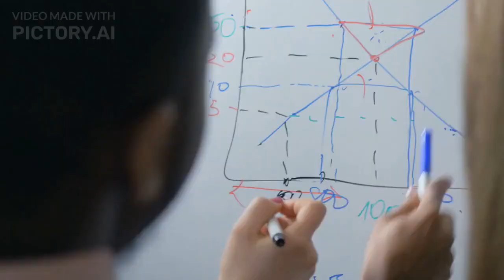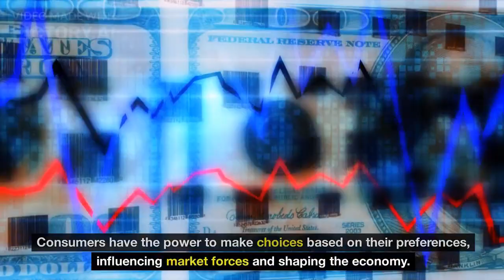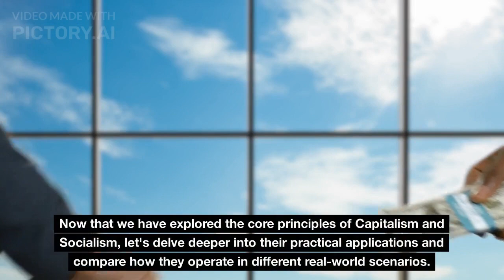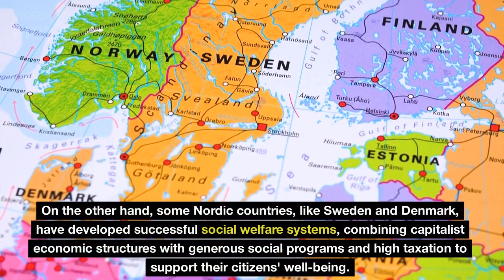2 Economic Systems Compared 'Capitalism' vs 'Socialism'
Examine real-world examples of countries with varying degrees of capitalist and socialist elements, understanding how their economic policies impact citizens' lives and their place in the global economy.

🚩 Socialism: Explore the tenets of a planned economy, where collective ownership and centralized control seek to promote social equality, welfare, and reduced wealth disparity. Learn about the various forms of socialism and the goals they aim to achieve.

💼 Capitalism: Uncover the essence of the free-market system, where private ownership and competition drive innovation, entrepreneurship, and economic growth. Explore the potential benefits and challenges of a capitalist economy, from wealth accumulation to income inequality.

Join me as I navigate the complexities of these economic ideologies, fostering a deeper understanding of how Capitalism and Socialism influence the socioeconomic fabric of nations. Gain valuable insights into the ongoing debate between these systems and make informed decisions about their potential impacts on the world.